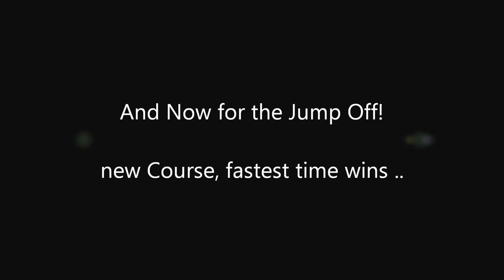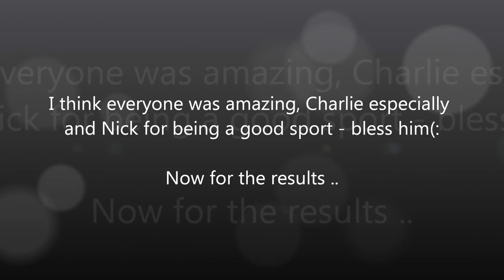Show Jumping | 16th August 2012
I went to do some show jumping yesterday at Uffington Riding Stables. We didn't get to choose our ponies, the owner of the yard did.

Everyone who competed was amazing! Especially little Charlie on Jasper. Like I say in the video, she said she was determined to beat me, and I was like "oh yeah, whatever" but you can't see in the video how fast Charlie and I were. But she did so amazing, Jasper's never jumped like that before.

I'd also like the say an amazing well done to Nick (DrumsAndHorses) who was such a good sport even after 1 fall off, about 7 refusals and about 36 faults!! I suppose this video doesn't really show that he is an AMAZING rider so please don't critiscize him or anyone.

Can't think of anything else, any questions - comment or PM me.